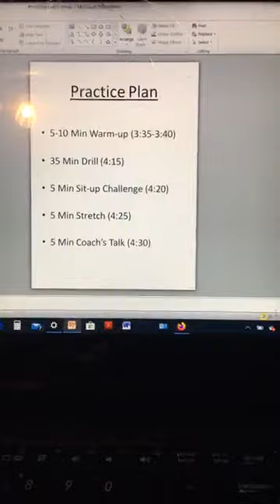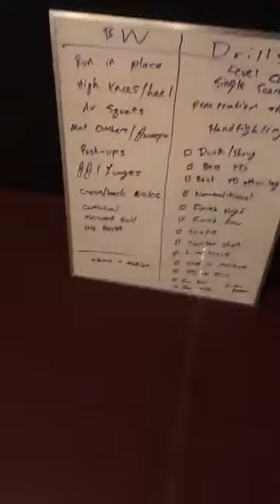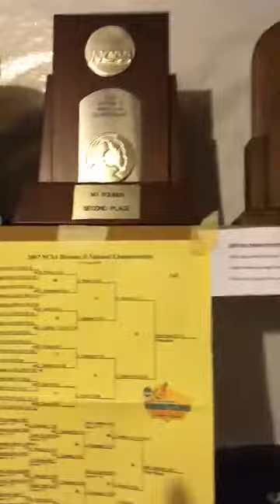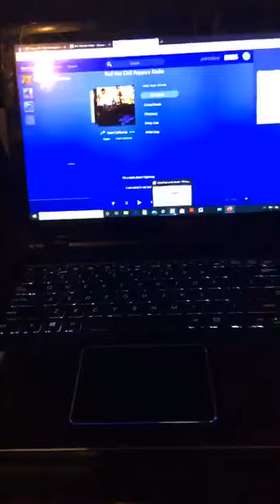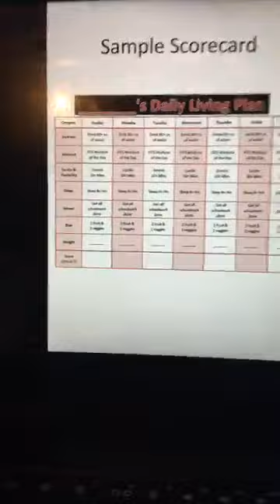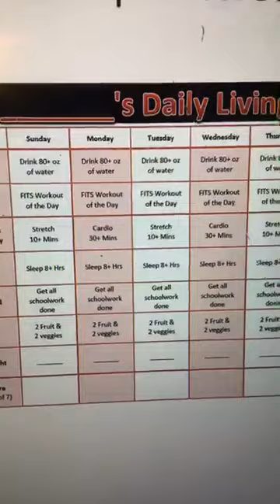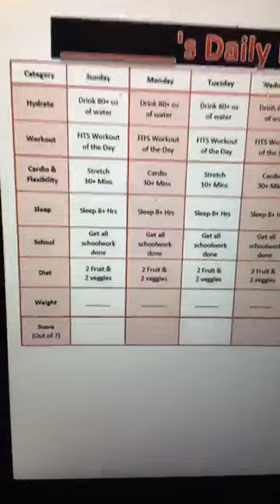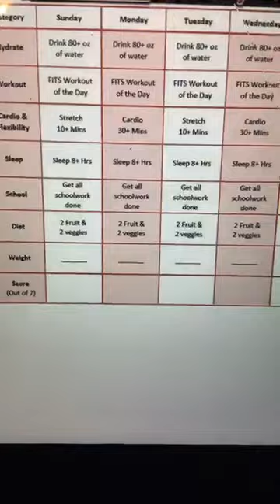Wrestling Lunch Break - Steve Fittery (FITS Academy MD)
Wrestling Lunch Break FB Live clinic Steve Fittery April 7th, 2020